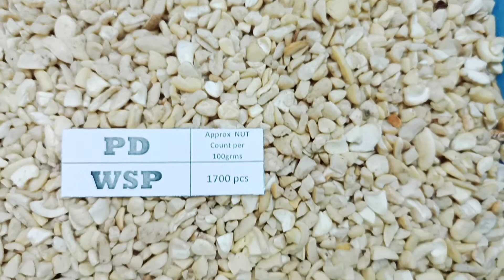Cashews Pieces PD WSP / Nut Count per 100grams 1700pcs approx.